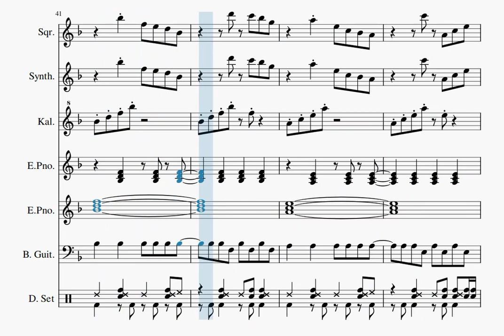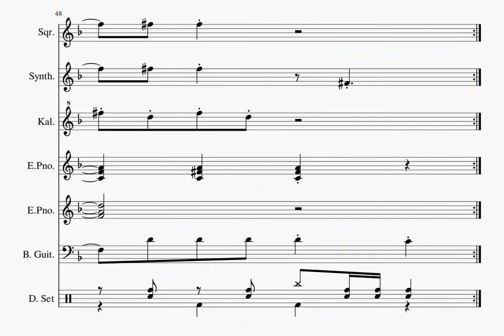【自作曲】『パズル4』 / Original Music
2003年8月に作った曲をアレンジしてみました。前回と同じく同人パズルゲーム用BGMとして作った曲です。
元の曲と同じ音量バランスでアレンジしましたが、ちょっとドラムの音が大きいかもしれません。

↑こちらの『改パズル4』になります。